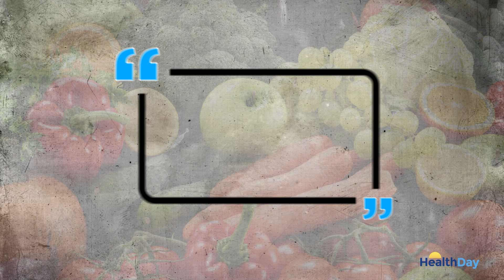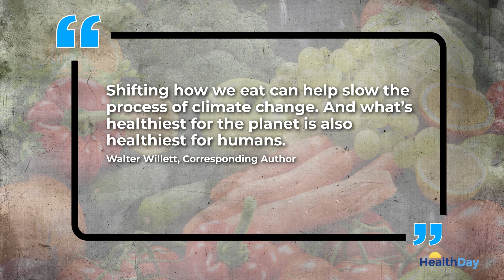What Is the Planetary Health Diet, and Can It Extend Your Life?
A new study finds following the Planetary Health Diet (PHD) significantly lowers your risk of premature death and helps protect the planet. The PHD emphasizes plant foods, but it allows small amounts of meat and dairy.

Following the Planetary Health Diet may give you more time here on earth.

The Planetary Health Diet focuses on minimally processed plant foods, but allows modest amounts of fish, meat and dairy. It also has a lower environmental impact…leading to fewer greenhouse gas emissions and less land use.

Now, a new study finds people who closely follow this eating plan have a 30% lower risk of premature death from every major cause including cancer, heart disease and lung disease.

Researchers identified the link after reviewing decades-worth of dietary questionnaires filled out by more than 200,000 adults.

They also discovered those with the highest adherence had a substantially lower environmental impact with 29% lower greenhouse emissions, 21% lower fertilizer needs and 51% lower land use.

The corresponding author warns our planet is on track for ecological disaster, and our food system plays a role.

He says, “Shifting how we eat can help slow the process of climate change. And what’s healthiest for the planet is also healthiest for humans.”